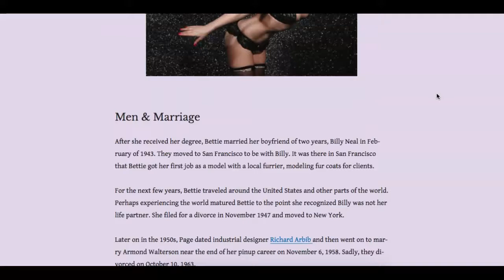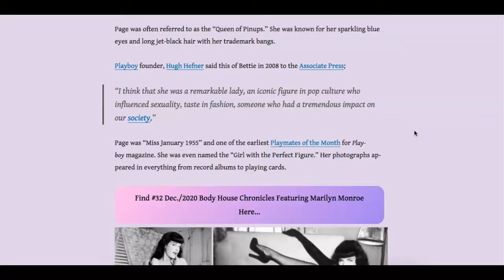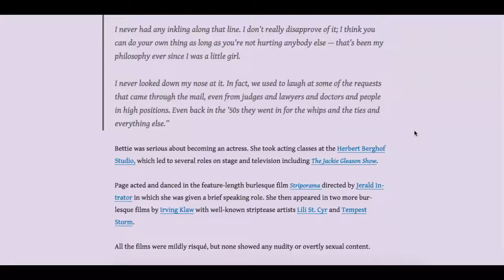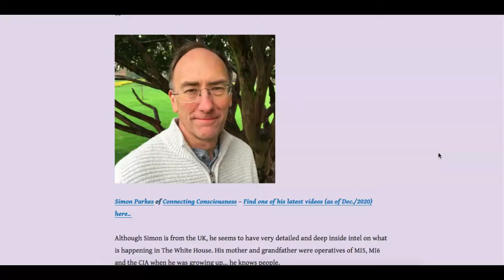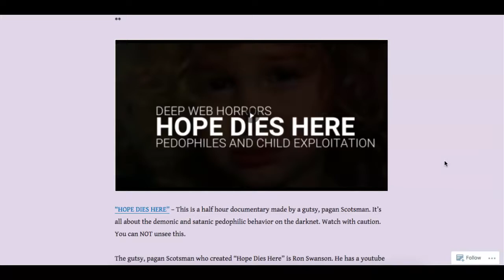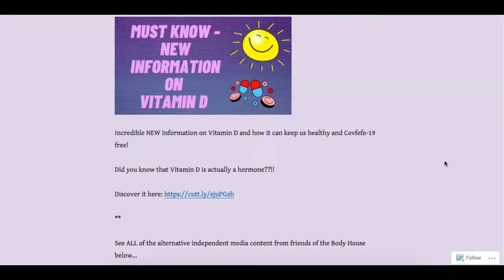Body House Chronicles Jan/2021 Issue - Featuring BETTIE PAGE - Mini Promo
This is a quick promo highlighting the featured covergirl circa 1950 for the Jan/2021 Body House Chronicles - BETTIE PAGE

RELATIONSHIP HELP FOR MEN...
The Relaters Manual: A Guide For Men by Dyann Bridges CMT

NewsLetter - The Body House Chronicles – 'Where Sensuality Meets Conspiracy'